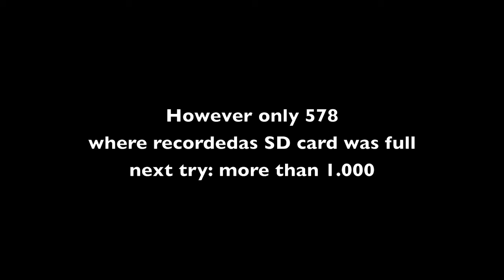Football: 748 hits